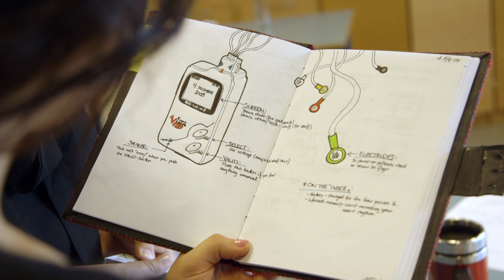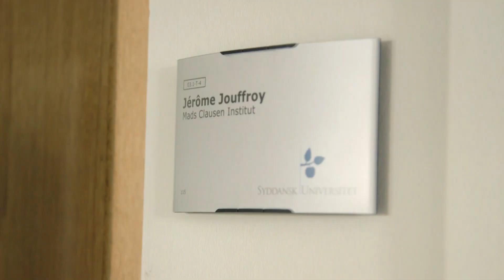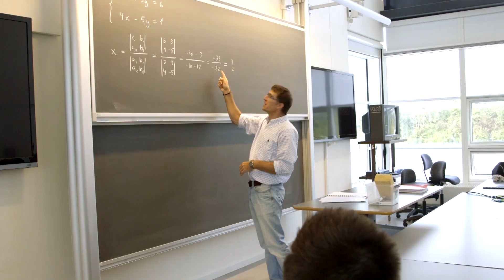Study engineering at SDU in Sønderborg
Be part of an international and vibrant study environment in a modern campus close to the water. You learn in small classes and enjoy a professional but informal student-teacher relationship. You study in teams, and carry out projects in collaboration with Danish industry.